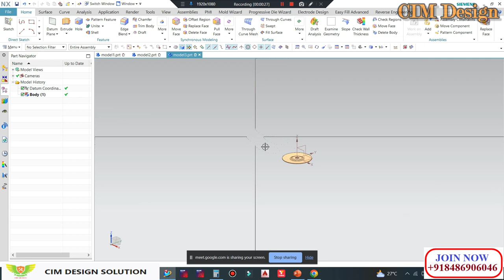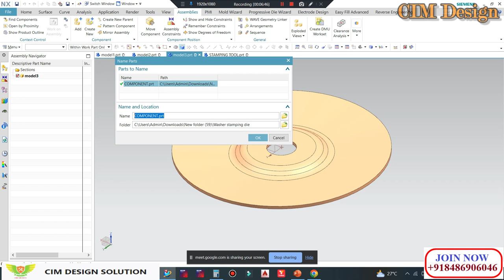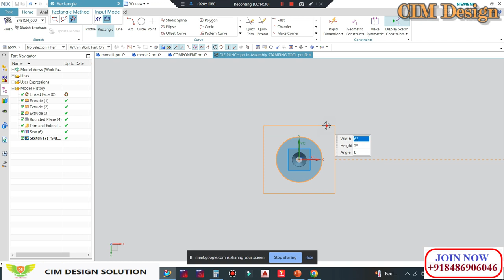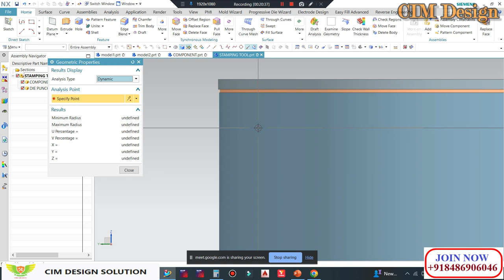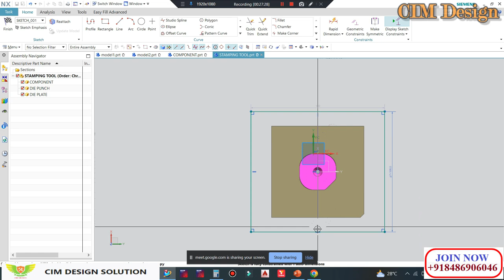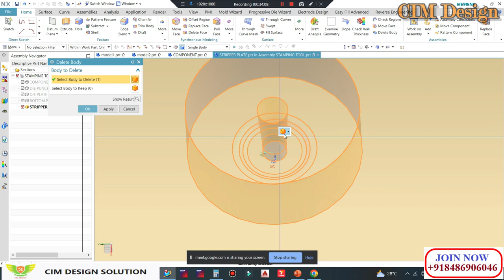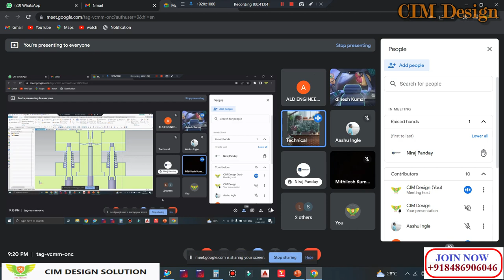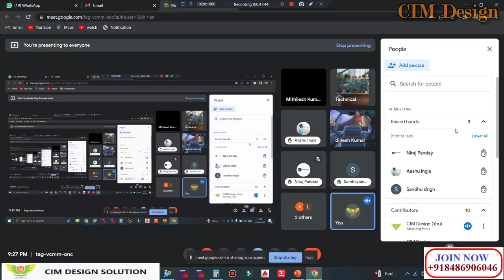PRESS TOOL DESIGN - SHEET METAL PUNCHING TOOL & STAMPING TOOL DESIGN IN NX- TOOL AND DIE DESIGN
In This Tutorials We'll design stamping tool and punching tool design. Here we'll design complete tool with calculations & theories.

For Our Advance Corporate Online and offline Training and Industrial Design Services